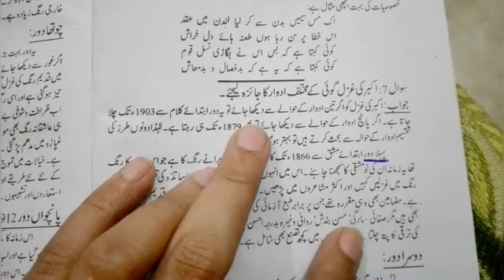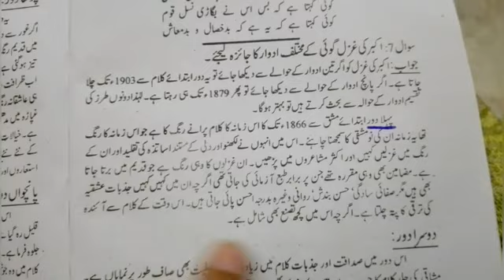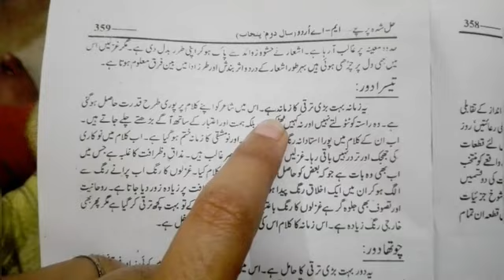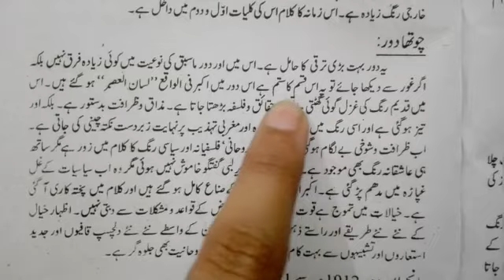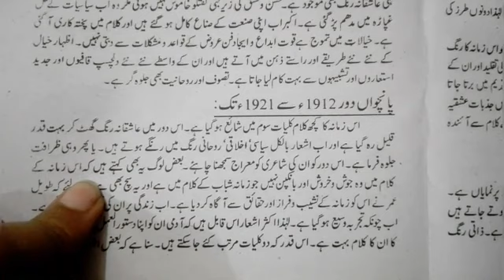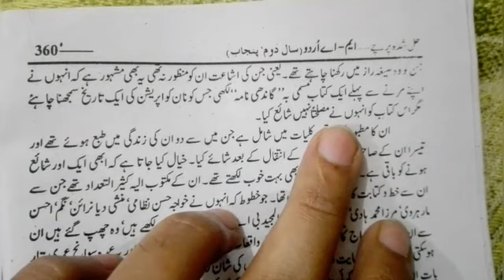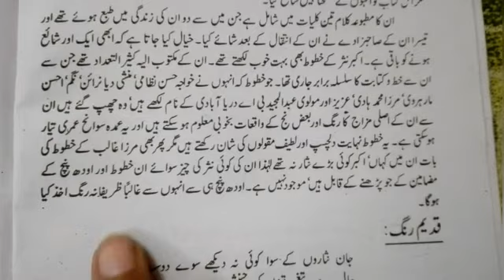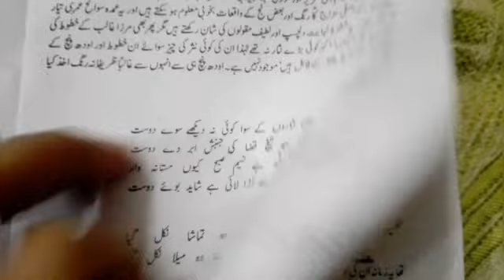Akber Ki Ghazal Goi K Adwaar